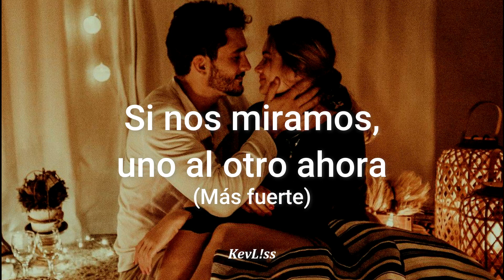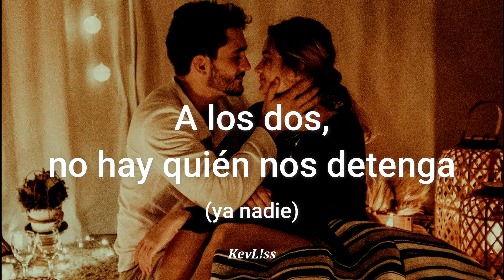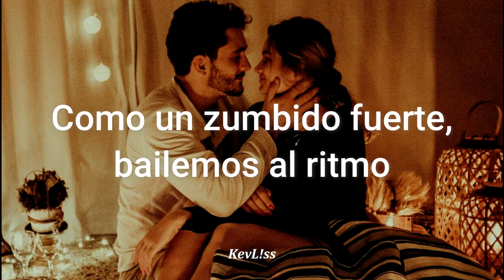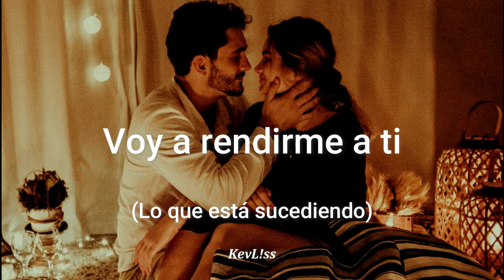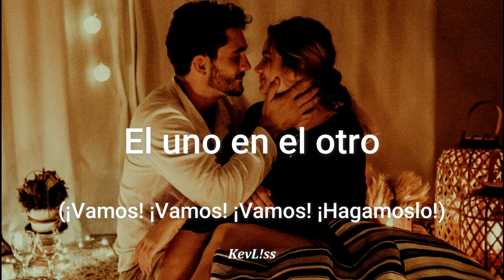U-KISS - The Sound The Magic [Letra Sub Español]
Tema: El Sonido La Magia